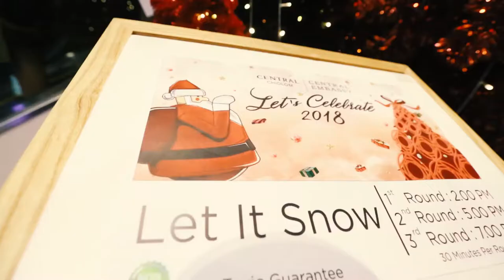รวมสถานที่น่าถ่ายรูปเทศกาล Christmas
"Merry christmas"
แสงไฟเขียวสลับแดง สัญญาณความรื่นเริงแห่งเทศกาลคริสมาสต์ สถานที่ต่อไปนี้ได้ขึ้นชื่อถึงการจัดไฟได้อย่างสวยงามจนกลายเป็นที่ถ่ายรูปประจำปีของผู้คนไปแล้ว